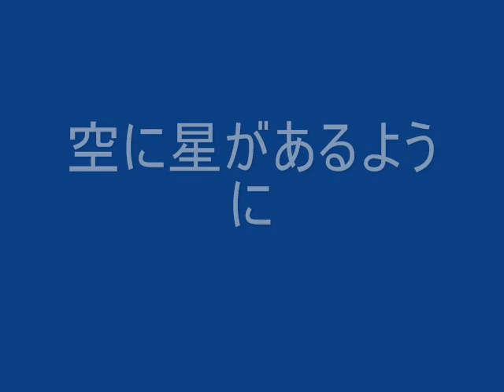空に星があるように／荒木一郎.cover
「空に星があるように」は1966（昭和41）年9月5に発売された、荒木一郎のデビューシングル。作詞・作曲：荒木一郎
DAM★とも『マキゴン』さんからの♪リクエスト曲です。